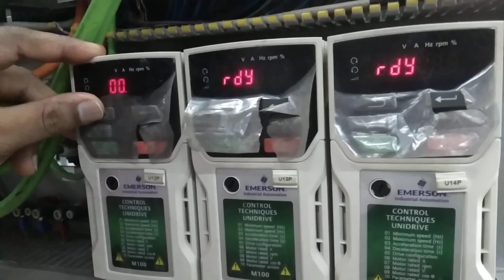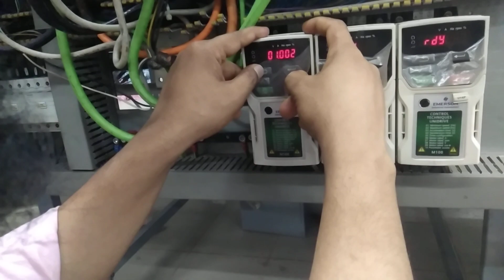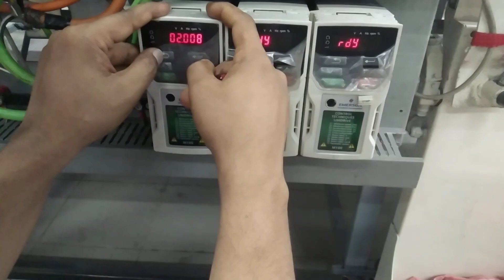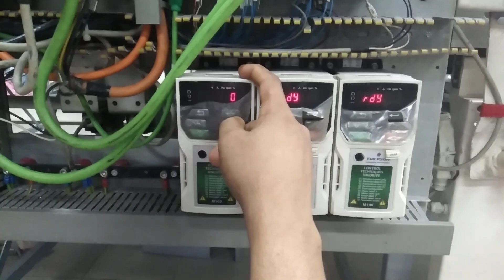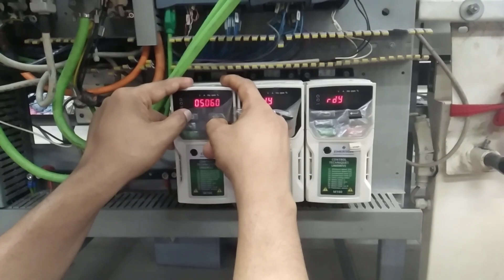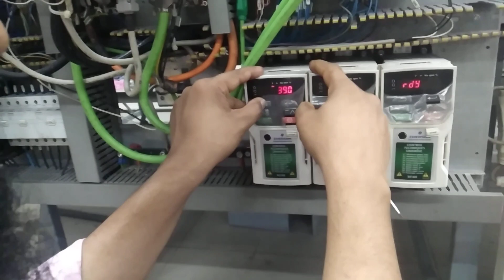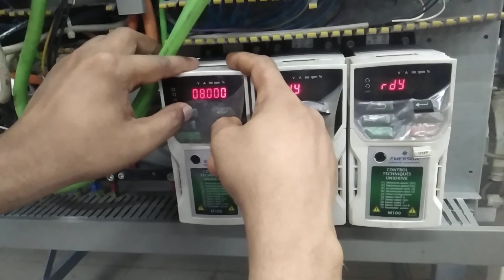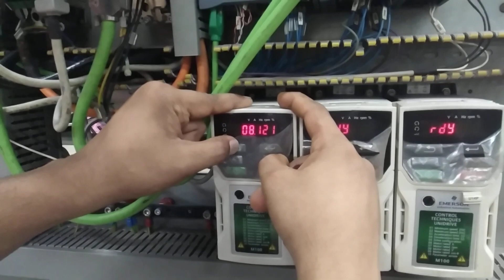FKgroup knife Motor Parameter │ FKgroup Spreading Machines Auto Cutter/ Knife Motor Parameter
FKgroup Auto Cutter/ Knife  Spreading Machines in Action in Woven Factory